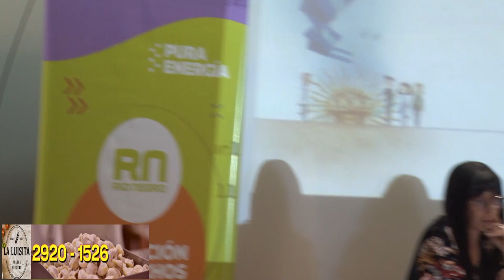SEMINARIO FEDERAL ITINERARIO DE FORMACION DOCENTE